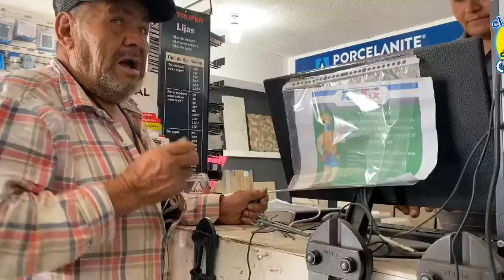🟣❤️Vamos EN BUSCA DE CHICOTES “La Novela"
Gracias a todos los que nos siguen
Y Comparten nuestros videos y transmisiones
👉El Show Del Chango Oficial.

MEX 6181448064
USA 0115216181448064